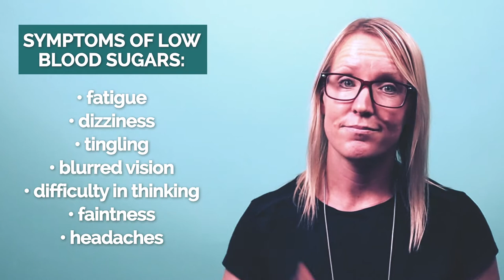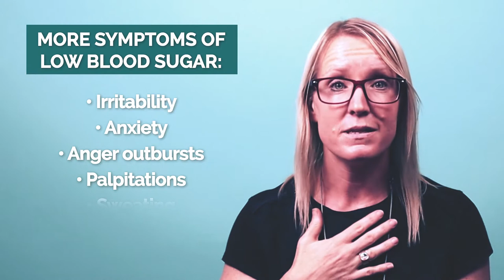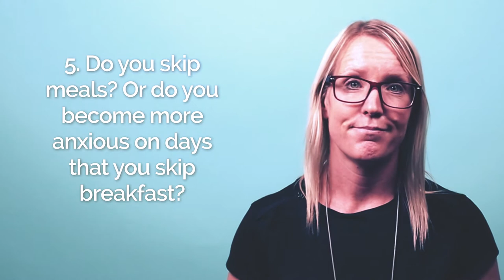Anxiety and blood sugar. The simple link between your mood and food that you MUST understand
Do you want to understand the link between anxiety and blood sugar levels? Want to know does sugar cause anxiety? Or perhaps you are experiencing anxiety after eating? Your mood and food are related to each other. Sugar is one of the foods to avoid for anxiety and depression.  If you want to find out more about blood sugar and depression, blood sugar and fatigue, or blood sugar and panic attacks, then watch this video.

Another technical way to describe low blood sugar is reactive hypoglycemia. So if you want to learn about hypoglycemia and anxiety, hypoglycemia and depression or hypoglycemia and chromium, then this material will be right for you too. Dr Axe and Dr Berg speak about this topic a lot, and that's because blood sugar and mood, as well as anxiety and sugar are an important topics. You may want to also understand if there is a difference between hypoglycemia or anxiety, which is a great question.

Dr Janelle Sinclair, biochemist and natural medicine practitioner covers signs and symptoms of low blood sugar, chromium for blood sugar, as well as the best diet for anxiety relief, and the best food for anxiety and depression.

*Dr Janelle Sinclair received her PhD in biochemistry from the University of Basel, Switzerland in 2003. Her use of "doctor" or "Dr." in relation to herself solely refers to that degree. Dr Janelle is a licensed natural health practitioner in New Zealand. The content contained in this video is strictly the opinion of Dr Janelle Sinclair, and is for informational and educational purposes only. It is not intended to provide medical advice or to take the place of medical advice or treatment from a personal physician. It does not create a doctor-patient relationship between Dr Sinclair and you. Dr Janelle nor Conscious Health Ltd are not liable or responsible for any possible health consequences of any person or persons reading or following the information in this educational content. All viewers of this content should seek advice from a physician or qualified health provider with any questions you may have regarding a medical condition or interactions of supplements with medications.